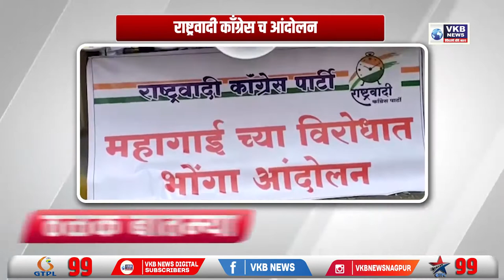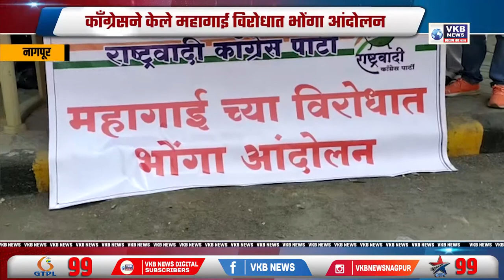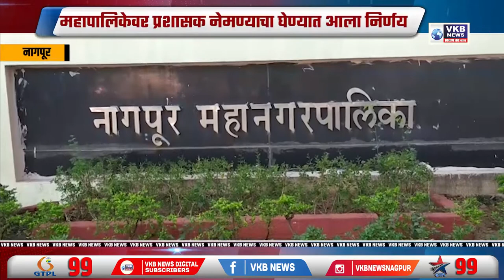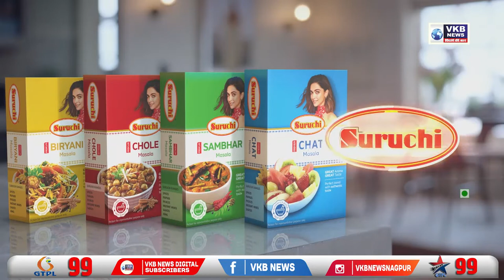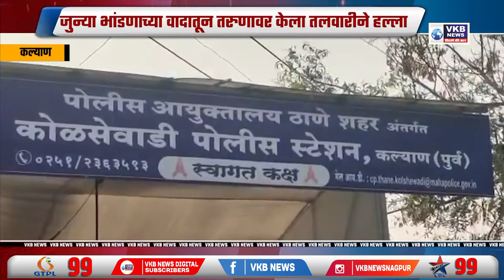नागपुरात बंद इमारतीत जळलेल्या अवस्थेत आढळला अज्ञात मृतदेह